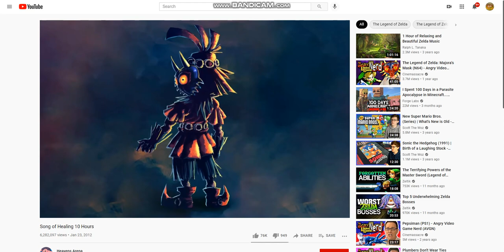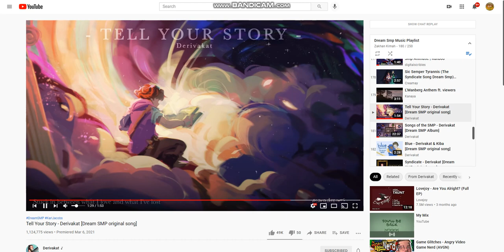Heart of MegalovaniaWellerman to tell Your Story Healing Wellerman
song                        also I did not make these but that should be obvious